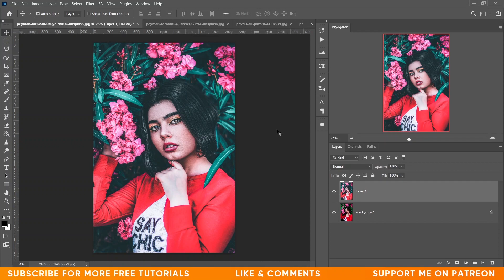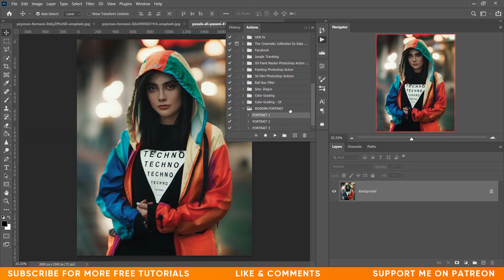MODERN PORTRAIT COLOR GRADING PHOTOSHOP ACTIONS FREE !!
Hi, In this tutorial I am gonna show you how to edit and color grade your portrait with photoshop actions. This action is very useful and time saving. Hope you will love this tutorial.